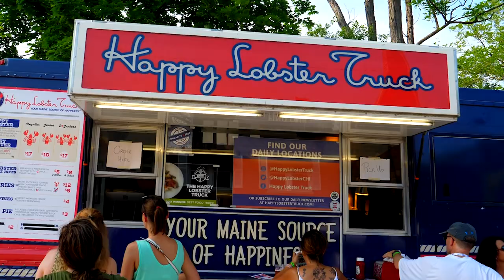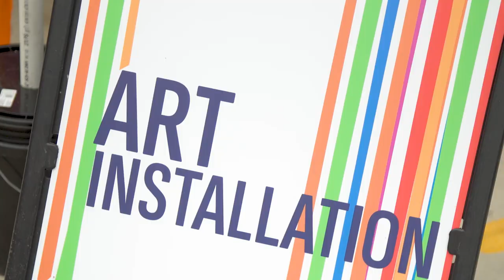2019 Winnetka Music Festival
The top music festival on Chicago's north shore